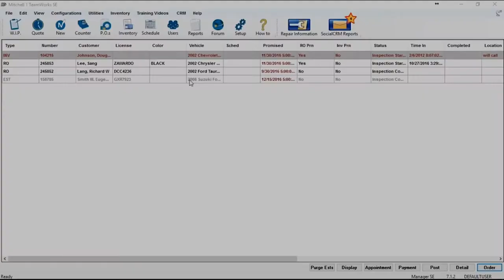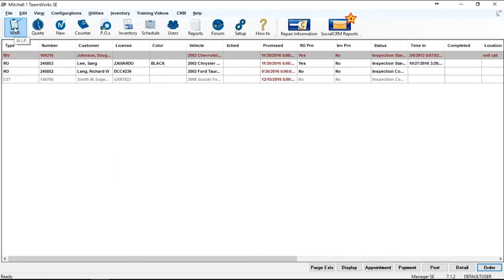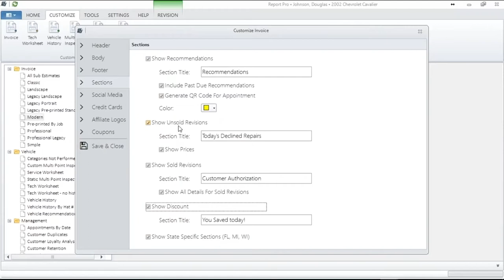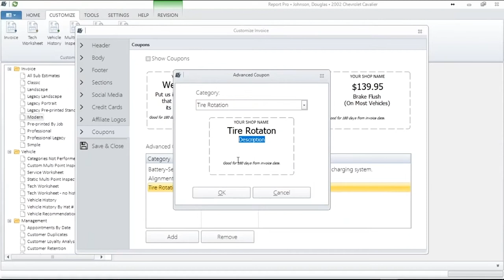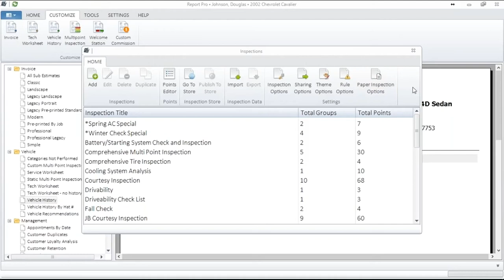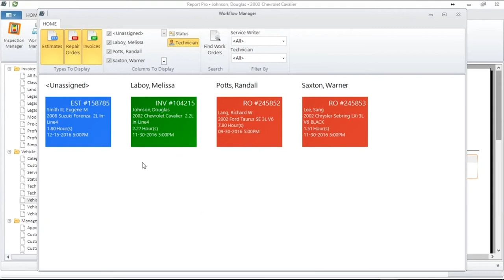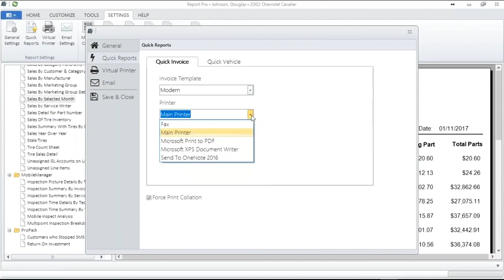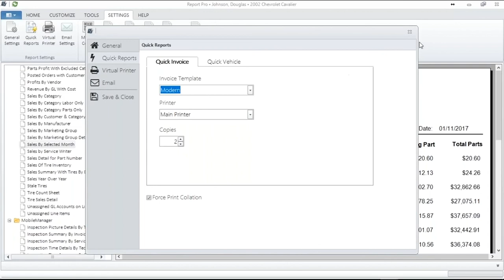Mitchell 1 Management Report Pro 101 Training Webinar